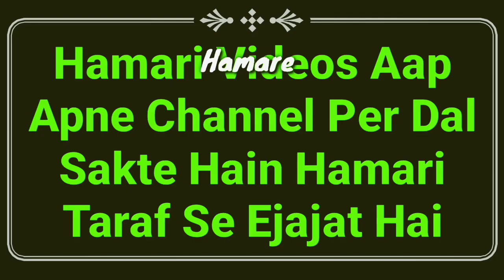Wo 7 Chizen Jis Se Wazu Nahi Tutega Par Log Samajhte Hain Wazu Too Jata Hai | Wazu Ke Masail | MARB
Wazu ke important masail ka bayan hai ke 7 wo chizen Jis se Wazu nahi tutega par log samajhte hain toot jata hai is video ko zaroor dekhiye by Mufti Abdur Rahman Banahara MARB Deeni Malumaat YouTube Channel

2⃣ WhatsApp Par Ham Se Judne Ke Liye Aap Apne WhatsApp Number Se Hamare WhatsApp Number Ko Apna Naam Aur Mukammal Adress Ke Saath Add Likh Kar SMS Send Karen,

3⃣ Koi Sawal Yani Masla Masaail Puchna Ho To Aap Comment Ke Zarya Puch Sakte Hain Ya Mufti Sahab Ke Number Par Call Kar Ke Puch Sakte Hain,

4⃣ Channel Ke Bare Mein Kuch Batana Ho Ya Aap Apni Video Dalna Chahte Hain To Rabta Kar Sakte Hain,
🌎MARB🌎
Channel By :- Mufti Abdur Rahman Banahara
Full Adress:-